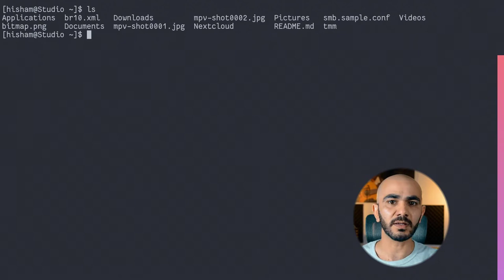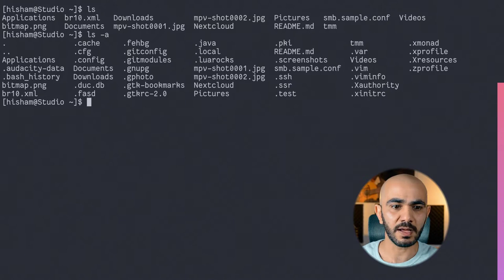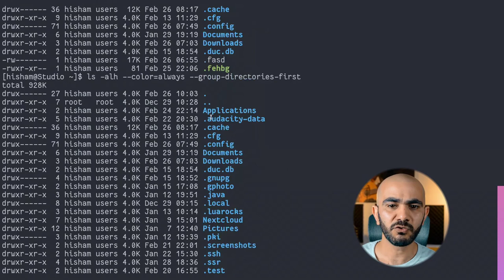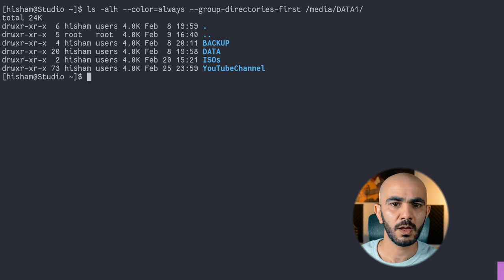تعليمة ترمينال لينكس اليومية LS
في شهر آذار\مارس سنكون على موعد مع فيديو يومي في سلسلة تعليمات ترمينال لينكس Linux terminal للمبتدئين.
في كل فيديو سنتعلم تعليمة جديدة.
في فيديو اليوم سنتعلم تعليمة ls التي تستخدم لعرض محتويات مسار directory أو مجلد folder معين.